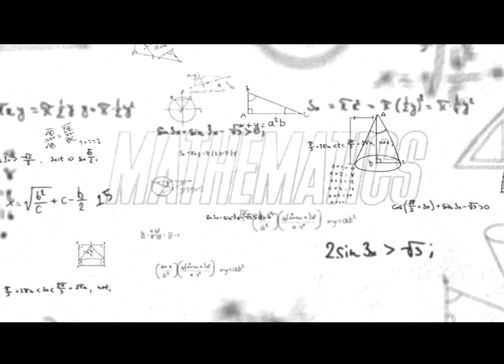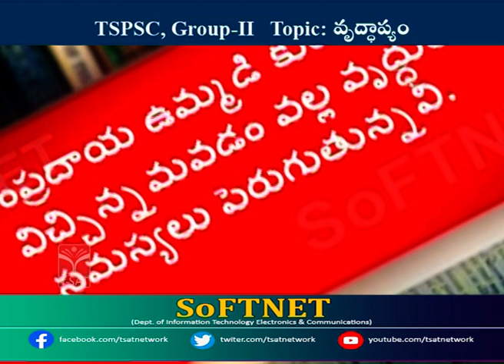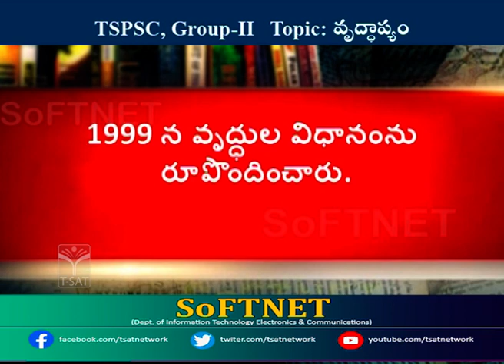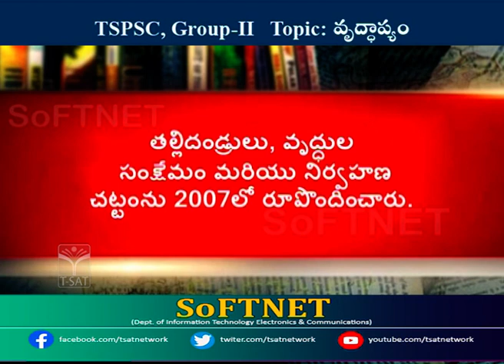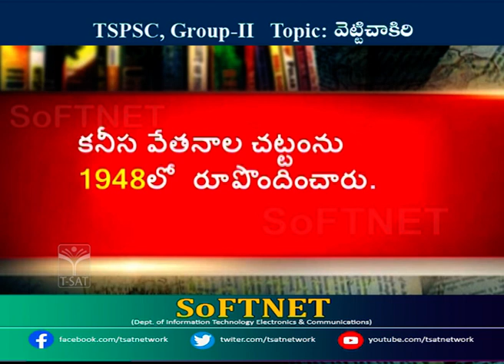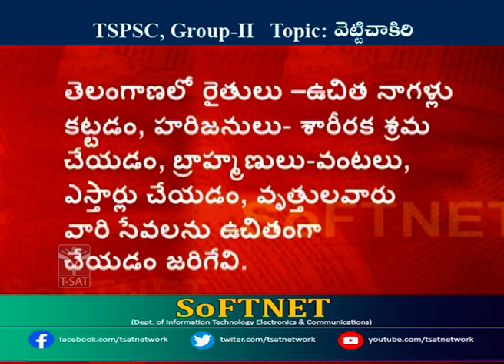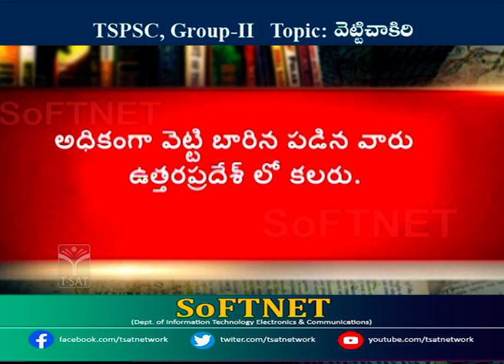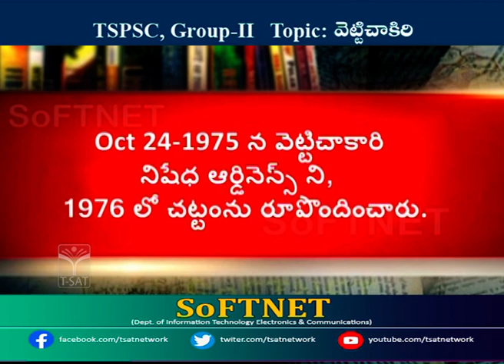SOCIOLOGY - Old Aged (వృద్ధాప్యం) || TSPSC Group 2 || T-SAT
tspsc exam preparations
group 2 preparation tip
sociology syllabus for groups exam
tspsc group 2 exam classes
sociology classes
old aged

T-SAT Network Digital Classes are Now Available on Following Platforms:

👉Install T-SAT App:
1. For Android Users: Play Store
2. For Apple Users: AppStore